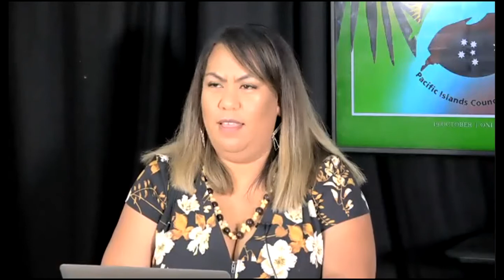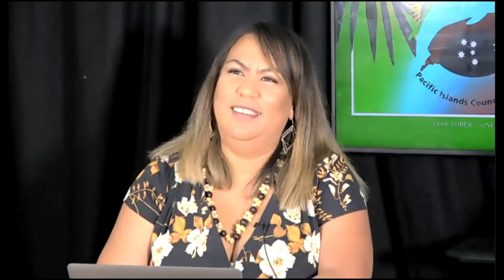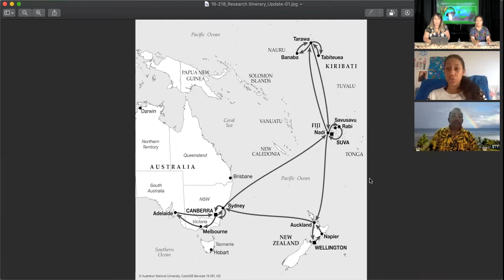Climate Change Challenges to the Sovereignty of Pacific Atoll Nations - 2nd forum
This is the second of two webinars jointly organised by Friends of the Earth's Climate Frontlines project, and the Pacific Islands Council of Queensland, on the topic: “Climate Change Challenges to the Sovereignty of Pacific Atoll Nations.  The first featured four Pacific Islanders in outstanding leadership positions, three of whom have international reputations for climate justice advocacy.   The second forum taps into civil society perspectives, with some comment as well from an academic context.   Keep tuned for a major event in 2021 to bring together the insights from the forums and open the way for new legal frameworks and other protections of sovereign rights under threat by climate change.